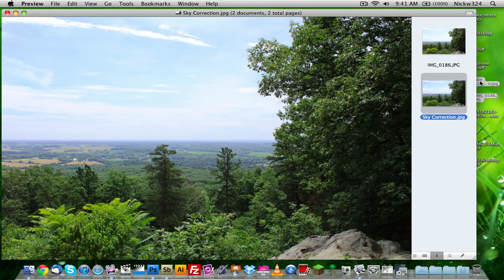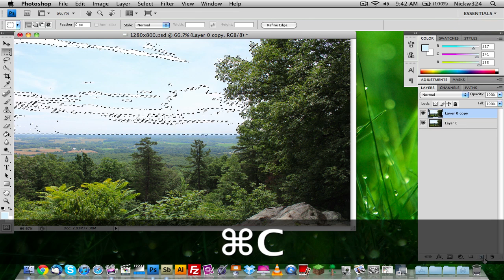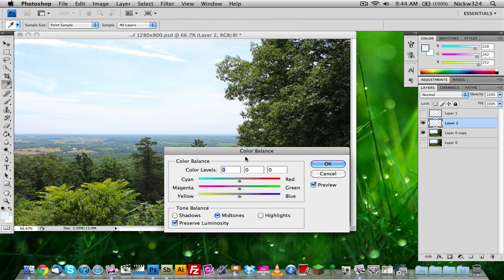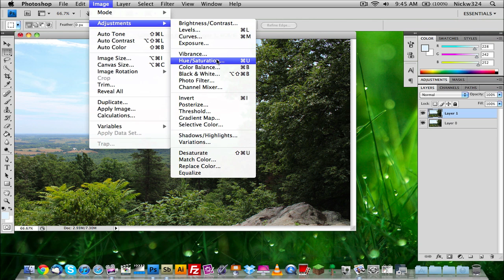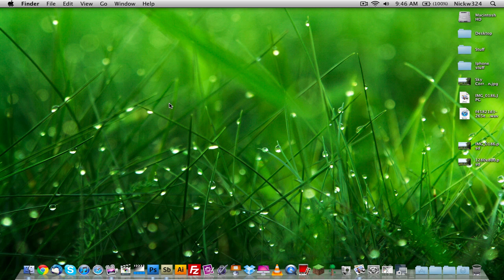Sky Color Correction in Photoshop.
How to Correct the color of the sky in adobe photoshop.